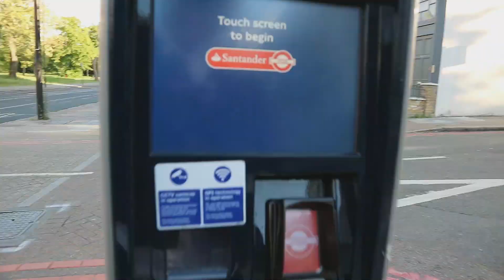LONDON - 🌇SUNSET AT THE BURGESS PARK. -Bike Trip🚴‍♀️🚴‍♂️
Albany Rd, London SE5 0AL📍🌍

🏙️Burgess Park is a public park situated in the London Borough of Southwark, in an area between Camberwell to the west, Walworth to the north, Bermondsey to the east and Peckham to the south. At 56 hectares